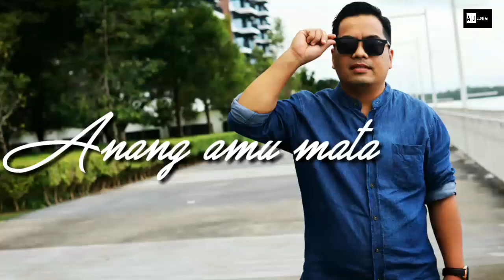Anang Amu Mata || Official Lyric || 2021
Penyanyi/Lagu/Lirik: Alo Jana
Music arrangement : Midas Priest
Guitar work/Mix/mastering: Midas Priest
Producer & Editor : Alo Jana.